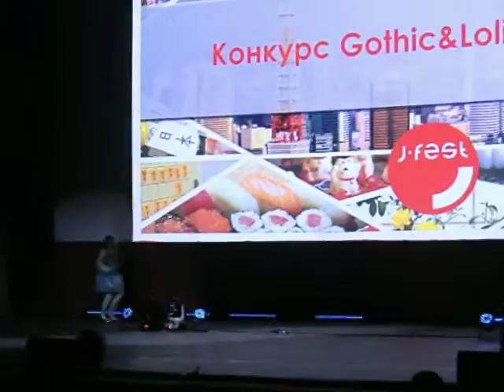Gothic&Lolita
Конкурс Gothic&Lolita дефиле